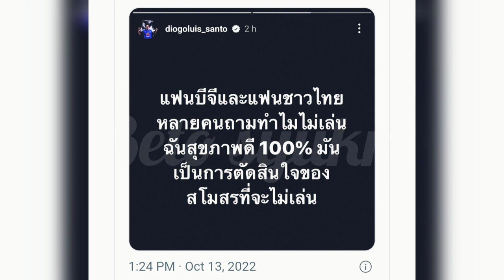DIOGO LUIS SANTO DIPERAM BG PATHUM UNITED